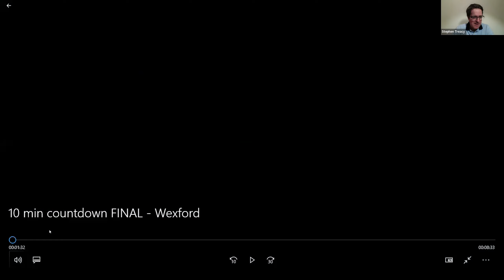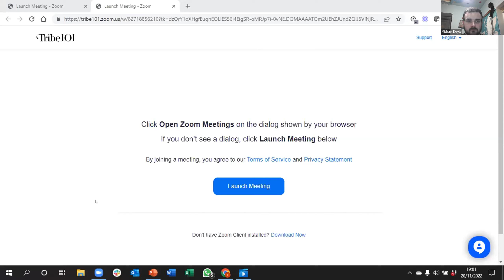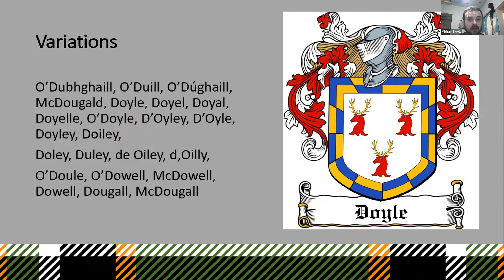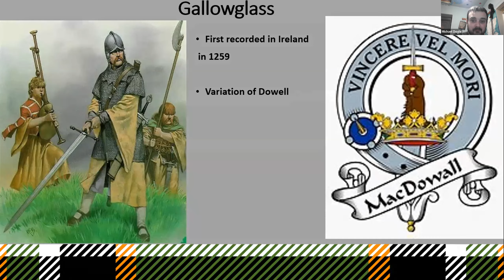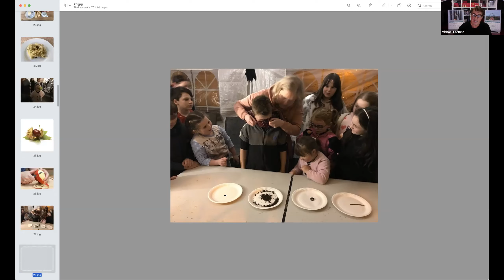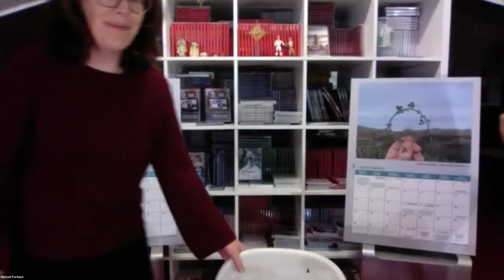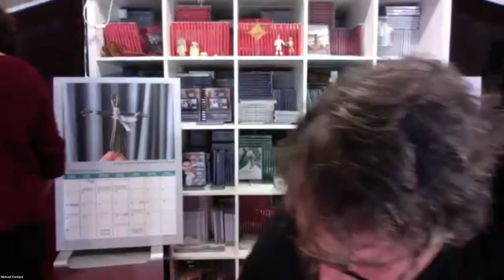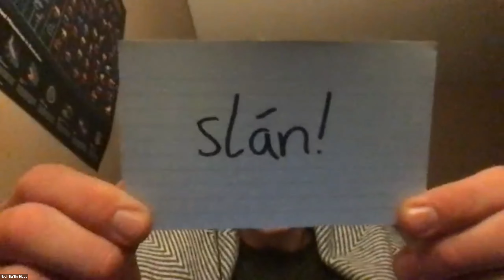Doyle Virtual Gathering 2022